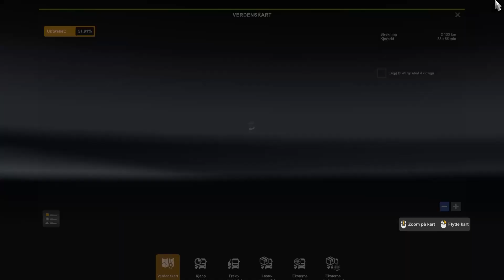ETS2 1.43 | Northern Norway | ProMods | On The Road With ETD-TRANSPOR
Hello. Here are some information what maybe you want to know :)

MODS

GRATIS MODS:

MAPS

OTHERS MOD

MUSIC

-The soundtrack is not mine and I do not claim any copyrights on it-